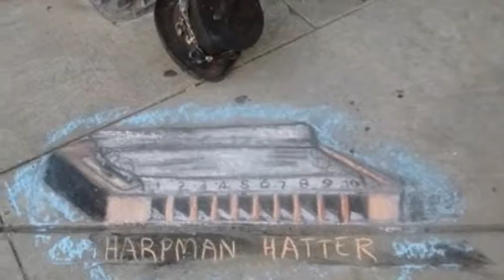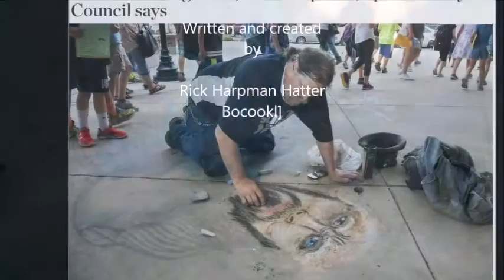blues on the sidewalk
I'm the blues on the sidewalk,
 I sing and play for the oppressed who won't talk,
Yeah I’m the blues on the sidewalk,
With the cracks, and pieces all broken up,
 Yeah I feel the people walking all over me,
But there is no doubt, No not one doubt, I’m gonna give you something to talk or tell about,
 It may be good, it may be bad, It may be happy, it may be sad,
 It might make someone angry, or get them real mad,
Maybe even bring out some hate,
 Because you missed your ride and was gonna be late.
A story of ups and downs, smiles and frowns.
The blues it’s not always about suffering and strife,
The blues on the sidewalk? It's about living, it's about Life.
I know now I’m the blues on the sidewalk,
Harpman Hatter